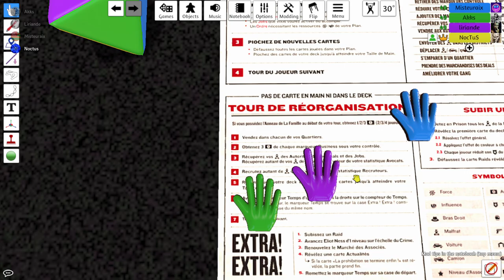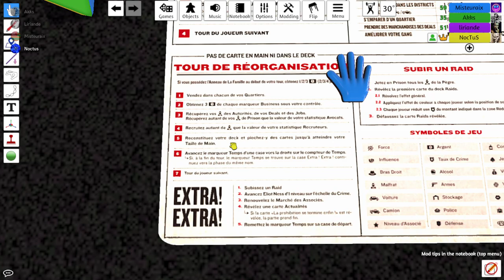Scarface 1920 le jeu de plateau. Explication des règles à 4 joueurs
Scarface 1920 associe le placement d'ouvriers à des mécanismes de construction de cartes dans un jeu où vous devrez recruter de nouveaux associés, conclure de nouveaux accords, remplir les rues de Chicago de vos voyous, améliorer votre quartier général - et faire quelques sales boulots en cours de route.